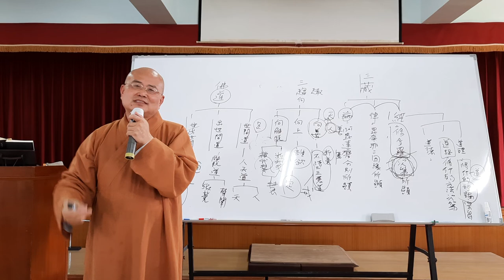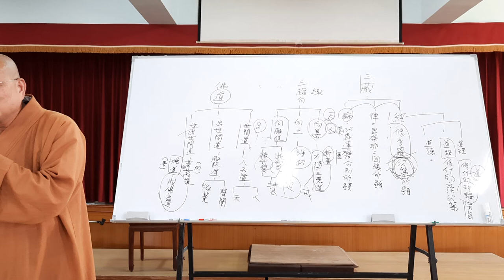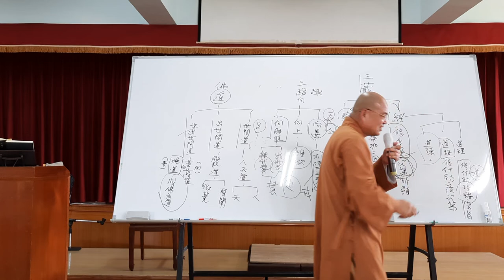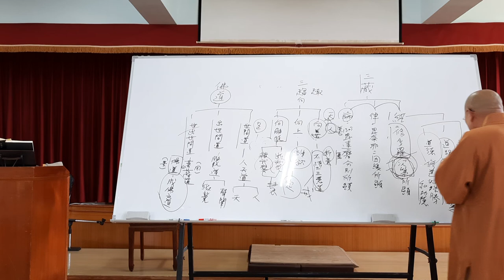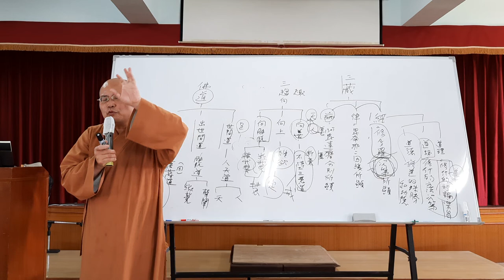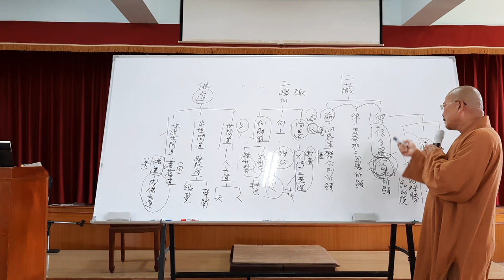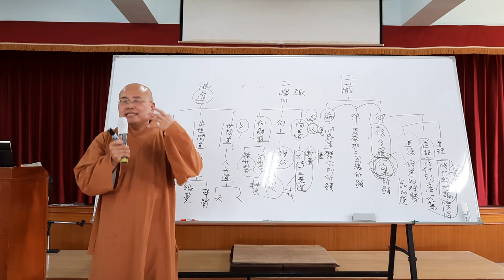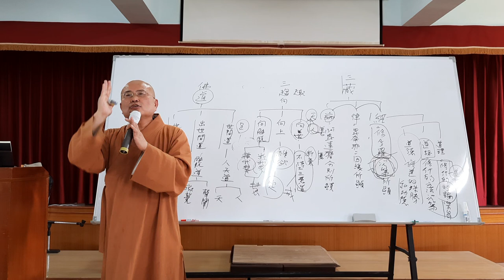印度佛教思想史~第007-2講